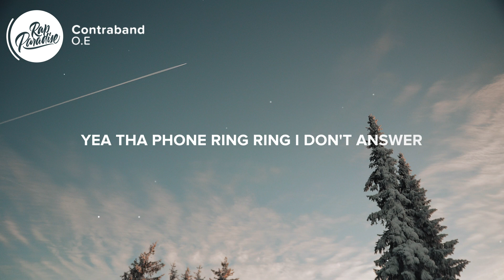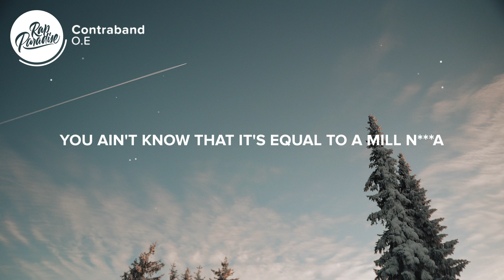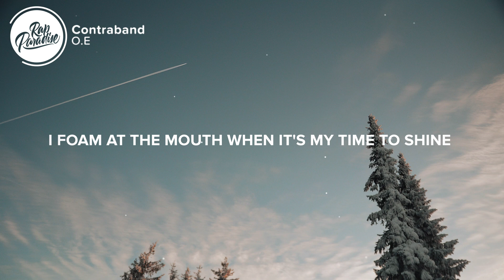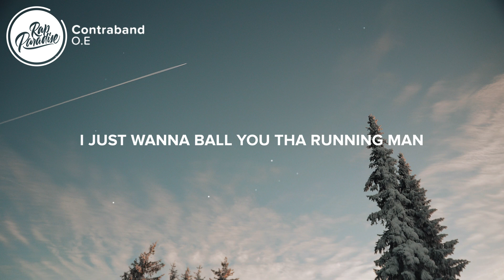O.E. - Contraband (Lyrics)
⚡️ Got it down to a T now it's man down all this shit was planned out

🎤Lyrics: “O.E. - Contraband”

Hook
On the way, I'm the man,
On the road feeling like contraband
Never had, Open hands,
Always had drive n***a understand,
On the way, Nba,
I just wanna ball you tha running man,
Stuck in place, I'ma chase,
On the way, On the way, (x2)
Verse1
I might buy me a ring for the banter,
Yea tha phone ring ring I don't answer,
Yea I gotta be ready for the pan out,
I done lost too many n s with they pants down,
I done dropped too many n s with they hands out,
Got it down to the team and they scared now,
Shit been like a movie,
Eating fuck a two piece,
I just want a meal n***a,
You ain't know that it's equal to a mill n***a,
Since a n***a came back I been heating up,
Makes sense that I don't know how to chill n***a,
Break fast like hash you a meal n***a,
No nash, no pass, no assist, my credentials are mixed with the tip of the list
I don't fix I predict I just lay out the bricks It became what it is and I mean that,
Whole damn team stacked,
Working for a minute now a n***a gon see that,
Progress I need that,
I cannot stay in one place I been on that for 20 years keep that,
I'm tryna reach that,
Level of status you chatter they flattered no you cannot beat that,
Plotting I peep that,
Used to be bothered but now I'm andromeda I know you proud of a n***a like

Bridge
Top of the mound no debate,
Jump from the hound to a plane,
500 thou in the bank,
Im what these clown n s hate (x2)

Verse2
You won't ride for a n***a you won't die for,
that's why I keep my circle tighter than a bitch on tabo,
tha type of shit I try for,
Tha diamonds vitiligo
and that's the type of shit that make her ride it like a taho,
A n***a been revived and I put that on the bible,
I foam at the mouth when it's my time to shine
hoe be mindful I see you, Not tryna keep you,
Funny you ain't want me
when I caught the bus to meet you now I'm lookin like,

Bridge
500 thou in the bank,

- Rich The Kid - Ring Ring ft. Vory (Lyrics)
- Rita Ora - I Want You ft. 6Lack (Lyrics)
- Tory Lanez - Freaky (Lyrics)
- Dwilly - 1999 (Lyrics)
- Rich The Kid - World Is Yours 2 (Lyrics)
- Thutmose - Romeo Is Dead (Lyrics)

Picture credit
📷 Michael Janek

👩‍💻 Share “O.E. - Contraband” with your friends!

O.E.